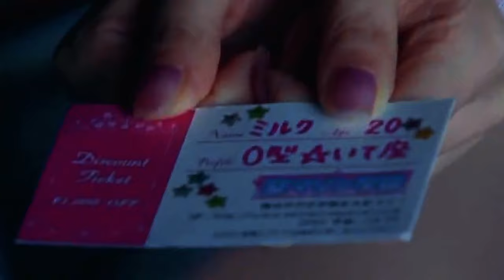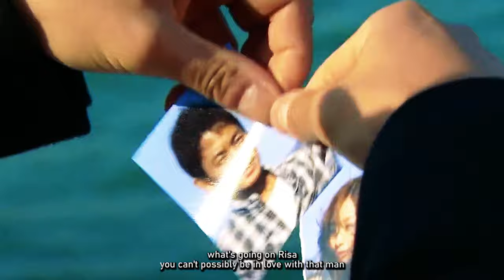Risa & Kengo | in my body {Nagareboshi jdrama MV; their story 流れ星}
one of my first Japanese dramas I've watched, and I really enjoyed it!

drama: Nagareboshi (2010)
song: Body
artist: SYML